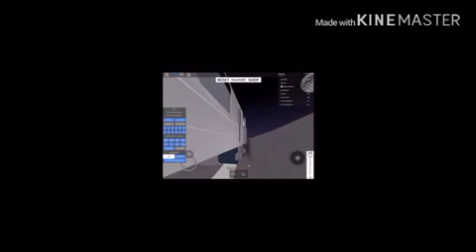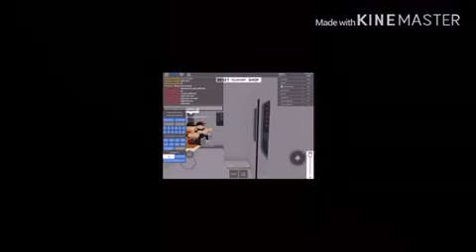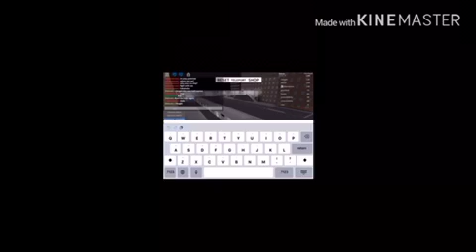Driving the(slow) R62 train to (almost) testing terminal.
This videos took me 5 days to make with a lot of fails. His channel in Indonesian language.
Description:
In this video I drives the really slow R62 train. Really slow.However I did not arrive at the terminal and this video was cut 3 seconds. Here is the final part “and I did not joke”.